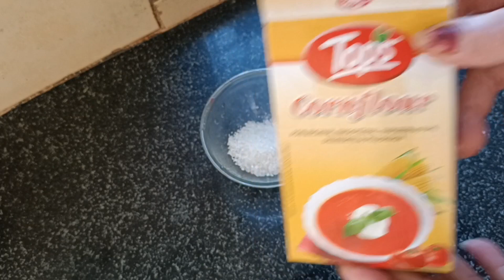Summer Special Faluda Icecream Shake At Home😍| Summer Special Drinks | Faluda Icecream Recipe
Faluda Icecream Recipe